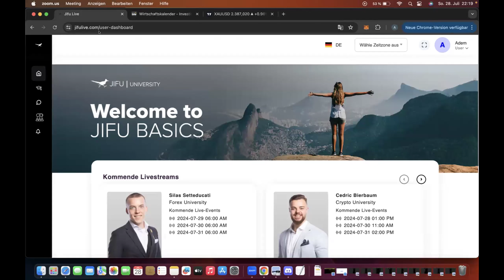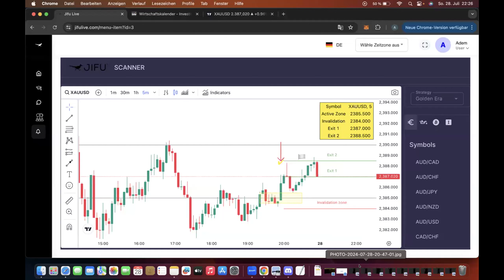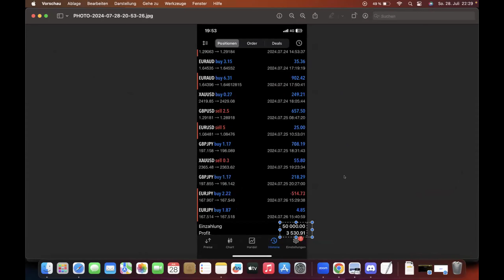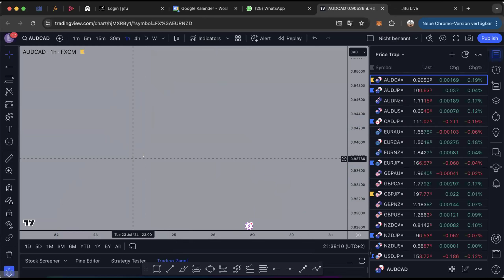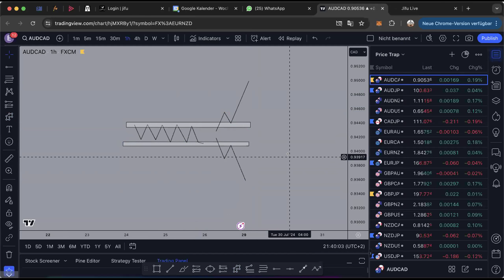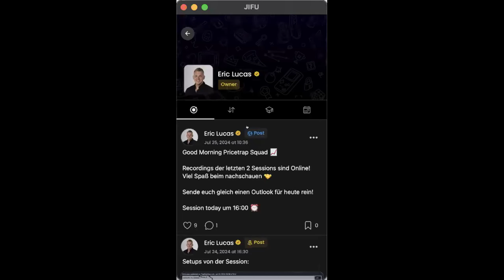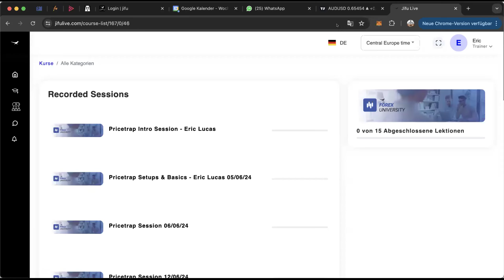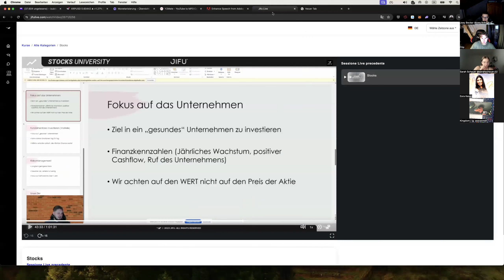ALL ABOUT OUR EDUCATION SERVICES